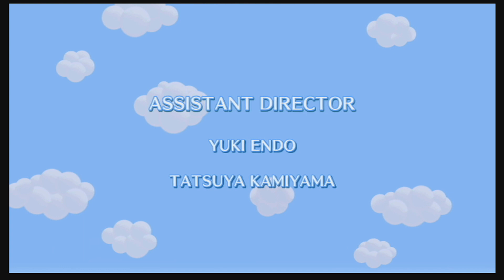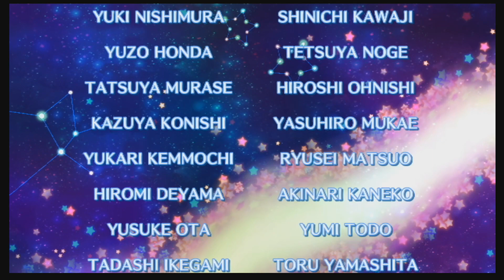Level 7 - Dangerous Dinner | Kirby's Return to Dream Land | (#74) "7/8" (No Commentary)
In this part, we clear Level 7, Dangerous Dinner by collecting all of the Energy Spheres and defeating the Boss, Landia. We then chase the Final Boss into Level 8, Another Dimension, and defeat him to clear the Story Mode.

Collectibles: 1

1. 15 Energy Spheres (15 of 15 Dangerous Dinner Energy Spheres)

00:00 Dangerous Dinner, Stage 1
11:35 Dangerous Dinner, Stage 2
23:14 Dangerous Dinner, Stage 3
35:44 Dangerous Dinner, Boss (Landia)
40:50 Level 8: Another Dimension
43:36 Another Dimension, Boss (Lor & Magolor)
45:59 Final Boss: Magolor